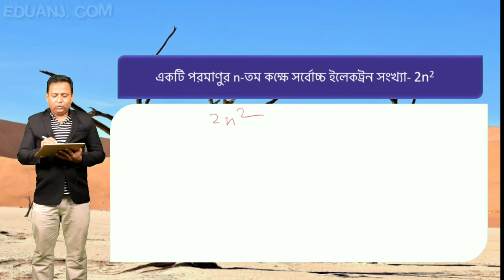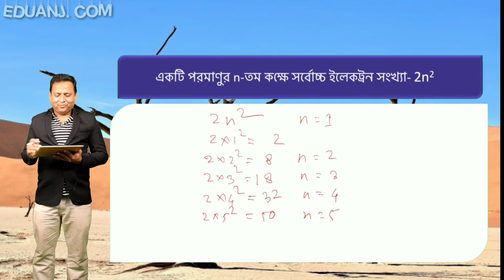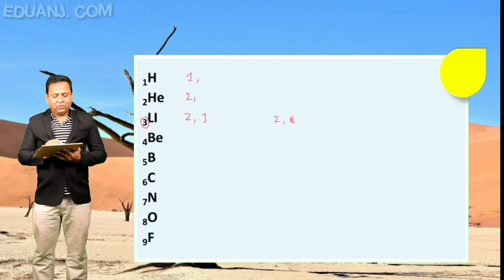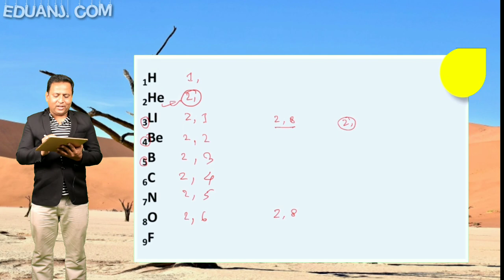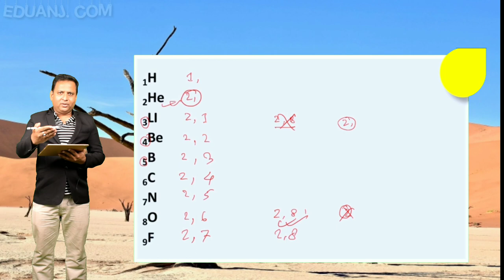Electron Configuration | Class X | West Bengal | eduanj.com | Pranasis Sir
The whole Package at Rs 3000/Year.
Limited Seat.
We offer all the subject's audios, videos, notes, Mcq games, 5 marks notes, suggestions, etc.
Also Our Teachers available 24x7 to solve your doubts.
Eduanj.com, The First E-learning Platform for Bengali medium students.